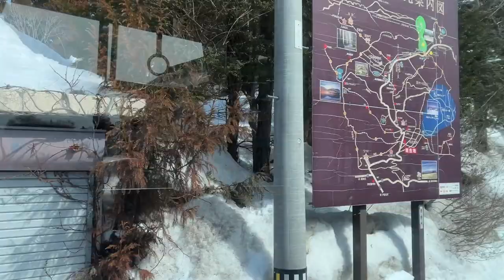戸隠スキー場 春雪で空いてる 2024.3.26